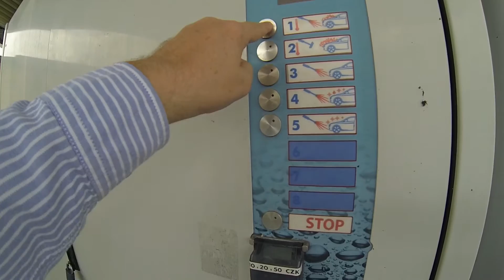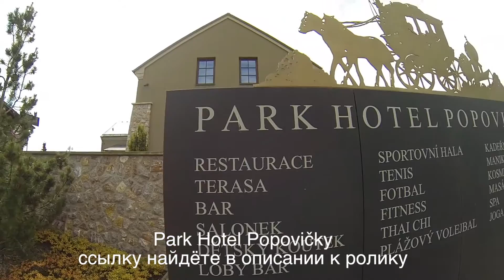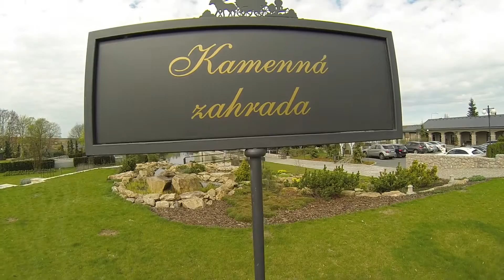Шикарный ресторан под Прагой, удобный для мероприятий! Где купить мебель и вино. Praha Vlog 025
В этом видео я рассказываю о том, в каком ресторане недалеко от Праги можно здорово отпраздновать, какое-нибудь ваше событие, а так же об уютном магазине с мебелью и аксессуарами для интерьера.

Обо мне:

Меня зовут Nick Forrow :) Это мой псевдоним, история которого уходит своими корнями в дебри моей жизни. Под ним я занимался музыкой, писал стихи, занимался творчеством и делал другие "ужасные" вещи. При желании, ни для кого не является сложным узнать моё настоящее имя. :) Интернет рулит! Я живу в центре Европы, в городе потрясающей красоты - Праге! В Чехии я работаю, люблю, воспитываю и нахожусь в своём вечном путешествии-поиске нового и себя самого. Мои видео о том, что прекрасного и интересного я замечаю и чем пренепременно хочу с вами поделиться.